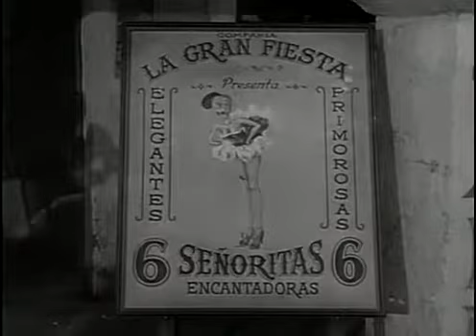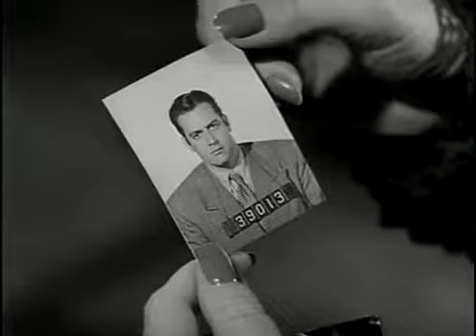Borderline (1950) Clip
Customs agents are looking for information about Pete Ritchie (Raymond Burr), who is involved in smuggling drugs into the US.

Police officer Madeleine Haley (Claire Trevor) goes undercover in order to gain Ritchie's confidence, and before long she meets him through one of his associates. As she is talking with Ritchie, Johnny Macklin (Fred MacMurray) and one of his men burst in, and they provoke a violent confrontation.

From then on, Haley is in constant danger as she attempts to figure out everything that is happening in the smuggling operation.